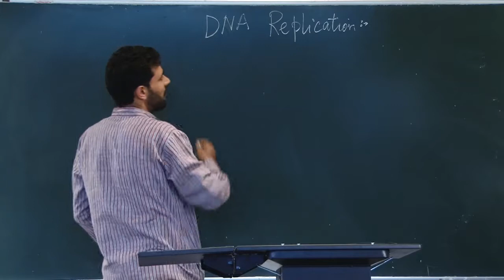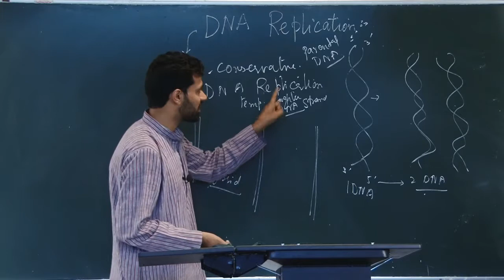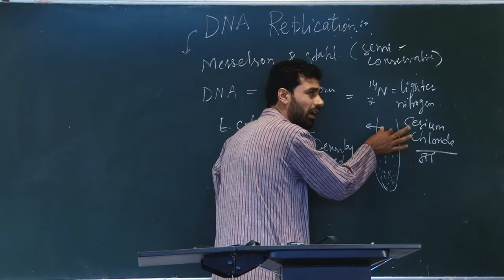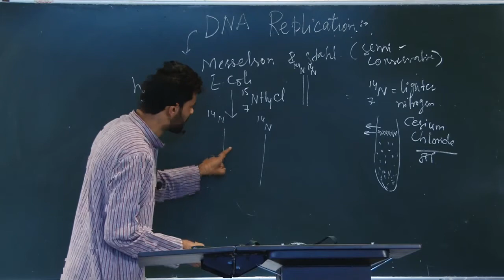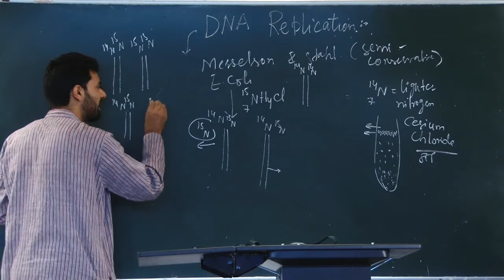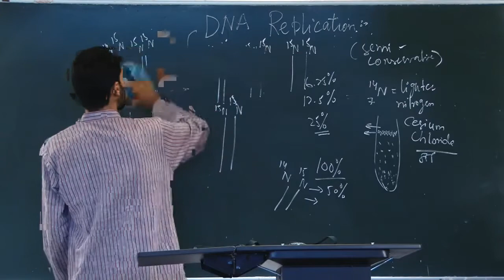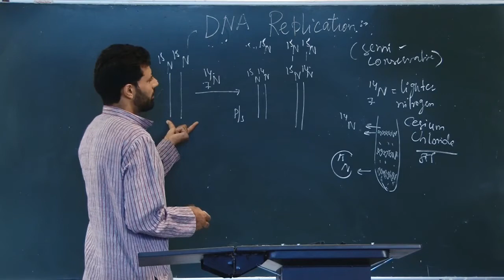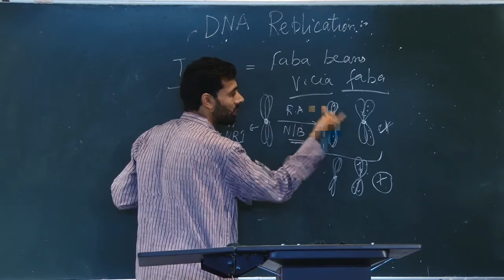DNA Replication // Biology // CBSE Class 12th